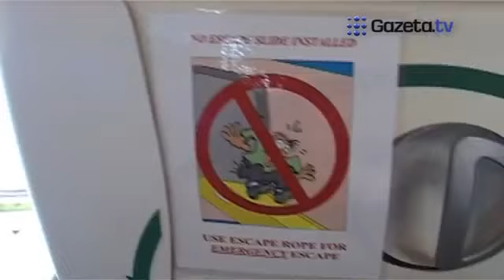Dreamliner na Okęciu, lata jak marzenie i w końcu przyleciał